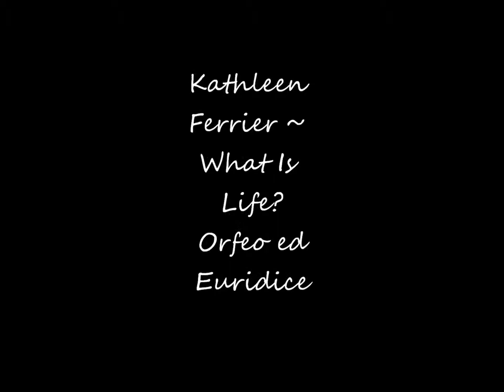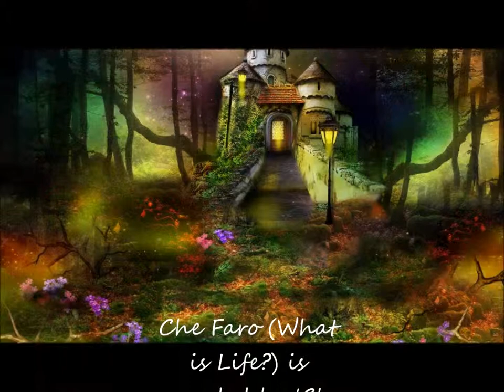What is Life? ~ Kathleen Ferrier 1951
Kathleen Ferrier singing Che Faro (What is Life?)  from Orfeo ed Euridice.

Live performance from the Holland Festival in Amsterdam Opera House January 1951.
Sung in Italian. Courtesty Verona Records.